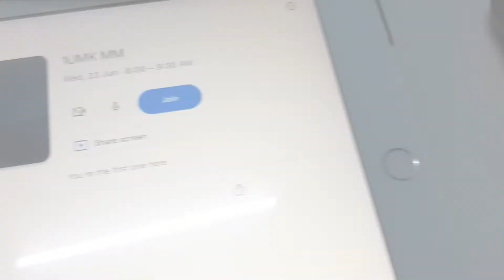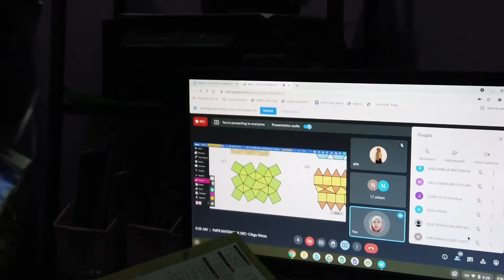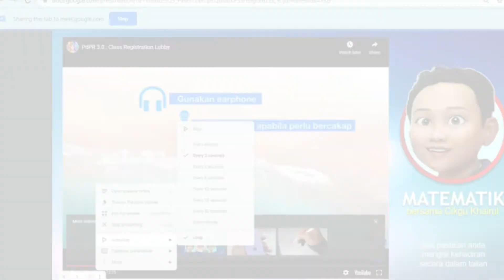PdPR 3.0 : Our Ohsem Week 2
PdPR 3.0 : Our Ohsem Week 2. Minggu ni banyak pahit manis yang berlaku dengan kitaorang. Mama dah makin advance. V8S Sound Card yang aku order dah sampai. Memang banyak benda boleh buat. So. Tak terkekang dengan PC semata untuk pengurusan audio. Boleh masukkan muzik tambahan, boleh tambah sound effect. Suka la mama. Dan dia juga dah mula kuasai geogebra untuk kegunaan kelas. Seronok. Opcoz aku dah pakai lobby yang aku sediakan minggu lepas tu. Saja nak kasi budak happy sikit sambil menunggu. Tak la sengap sesengapnya. Ada aku pun akan pakai V8S Sound Card jugak lepas ni. Aku pulak dah ubah sikit kaedah penghantaran tugasan murid. Semua soalan aku buat dalam google form. Penat sikit la kan. Setiap hari aku akan bina untuk kelas esoknya. Bagi kelas offline pun aku pakai kaedah yang sama. Siap masukkan sekali content dari youtube dalam tu juga supaya murid dalam belajar terus dan terus jawab soalan. Walau kaedah ni agak memenatkan untuk disediakan, yang penting lepas tu senang nak buat analisis. Dapat terus. Yang tak bestnya, hari Khamis aku nyer pensil tak boleh on. Huhuhu. Sedih abis. Sib baik la aku beli backup ituhari. Tapi. Tak sebest pensil la. Pakai glove pasal dia takde palm rejection. Tapi tetap tergagau-gagau juga. Haiisshhh. Tak best aku rasa hari Khamis tu. Tulisan buruk amat gitu.